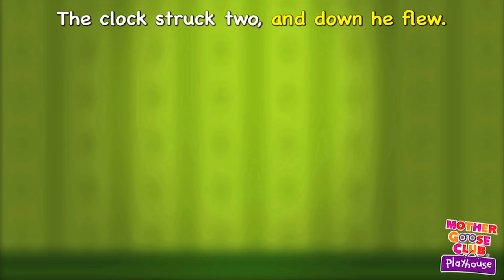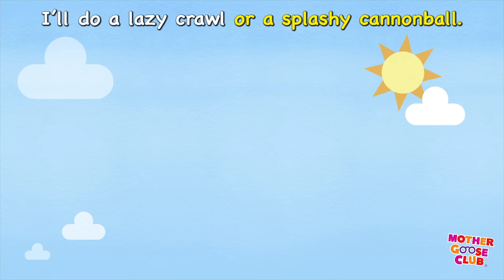One Potato, Two Potato and More | Nursery Rhymes from Mother Goose Club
One Potato, Two Potato and More Nursery Rhymes from Mother Goose Club! Sing along with your favorite Mother Goose Club characters to the classic nursery rhyme “One Potato, Two Potato!”

Swimming
Ghost Family
Thanksgiving Day
Jingle Bells
Bingo
Open Shut Them
Rainbow, Rainbow
Two Little Blackbirds
Mr. Sun
This Little Light of Mine
Woodchuck
Dinosaur Stomp
Day-O
Thanksgiving Day
Roly Poly
Georgie Porgie
Curly Locks